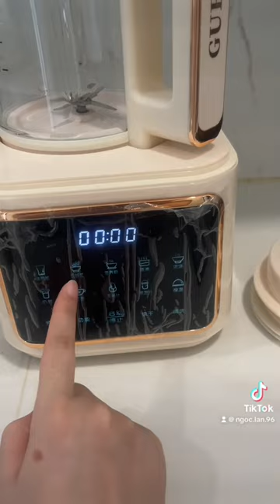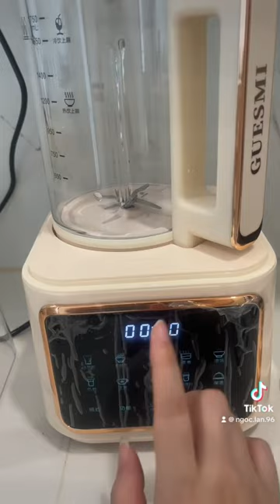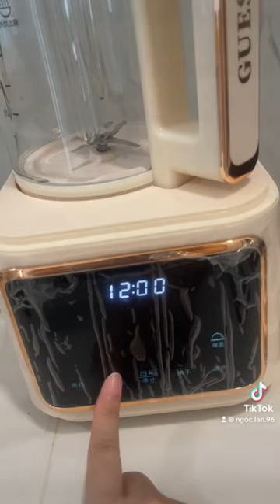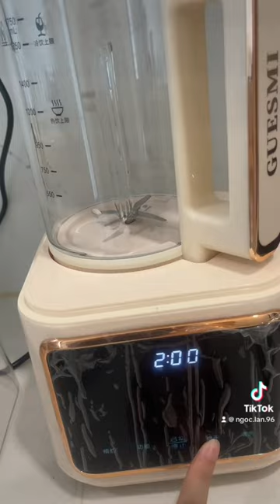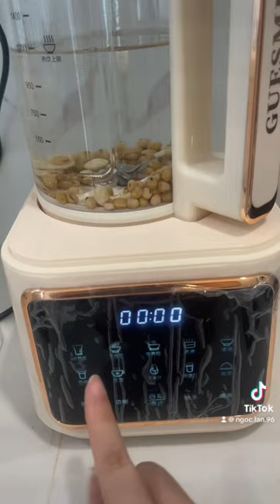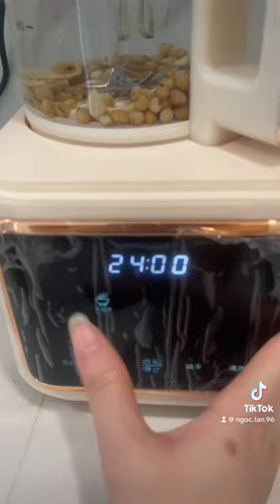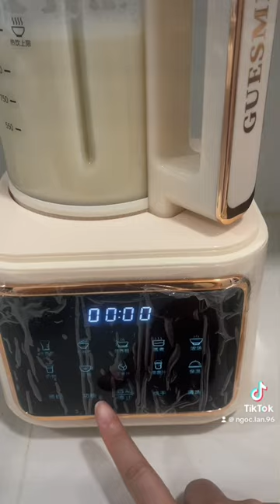Cách sử dụng máy làm sữa hạt Guesmi- Giadungnhabep86